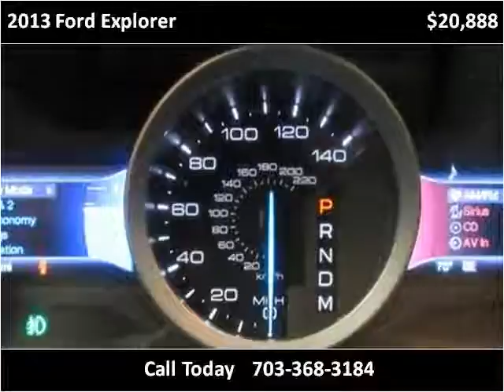2013 Ford Explorer Used Cars Manassas VA